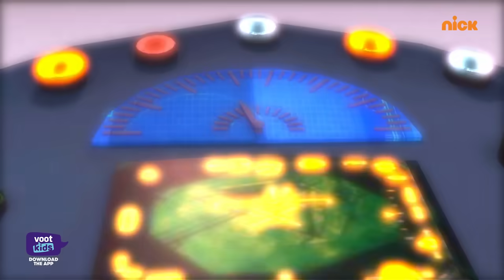Shiva | शिवा | The Trouble In The Plane | Episode 76 | Download Voot Kids App